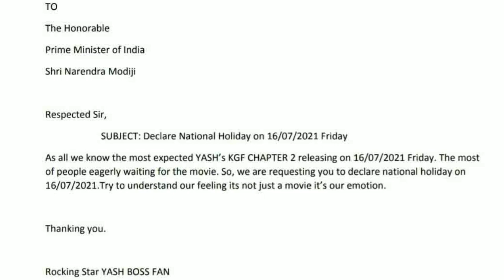Yash Fan Wrote Letter To IndianPM NarendraModi To Request National Holiday For KGFChapter2 On July16